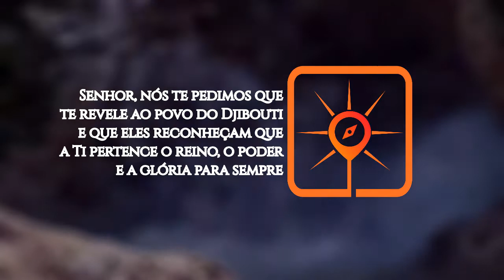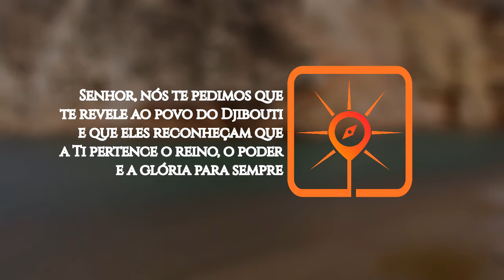Rota do Sol # 30 | DJIBOUTI, África Oriental (ORAÇÃO PELOS POVOS MUÇULMANOS - FRONTIERS BRASIL)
► Nesta semana, vamos Orar por Djibouti, a capital da República do Djibuti, um pequeno país localizado na África Oriental. Recortado por depressões profundas e coberto de areais, é um dos países mais quentes do planeta. Apenas 1% da sua superfície é cultivável, e cerca de 9% servem de pasto.

Visitaremos 50 cidades estratégicas, em Oração pela Visão 10/10: pedindo a Deus que 10% dos Muçulmanos dessas cidades conheçam Jesus nos próximos 10 anos. 🙏

OREMOS:

● Senhor, santificado seja o Teu nome, assim no Djibuti como no céu! Venha o Teu reino sobre os issas e os afares, que a Tua vontade seja feita entre os povos não alcançados que vivem no Djibuti!

● Senhor, nós Te pedimos misericórdia sobre tantos que passam fome e padecem doenças naquele país — que o pão de cada dia lhes seja concedido, mas, principalmente, que venham a provar do Pão da Vida, da Água que jorra para a vida eterna!

● Senhor, nós Te pedimos que Te reveles ao povo do Djibuti e que eles reconheçam que a Ti pertencem o Reino, o poder e a glória para sempre!

● Pedimos força, ousadia e júbilo do Teu Santo Espírito para nossos poucos irmãos que vivem naquele país.

● Pai, pedimos que envies obreiros valorosos para o Djibuti, dispostos a enfrentar as dificuldades, para que ali anunciem as Boas Novas de Jesus Cristo;

● Nós clamamos, Senhor, que pelo menos 10% dos muçulmanos de Djibuti conheçam a Ti até 2030

🕙 VÍDEOS TODA QUINTA